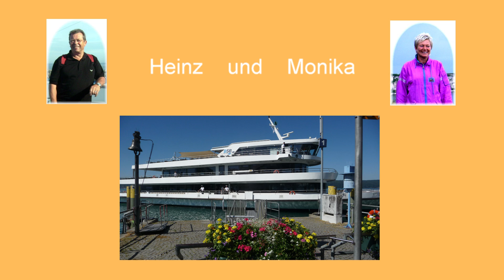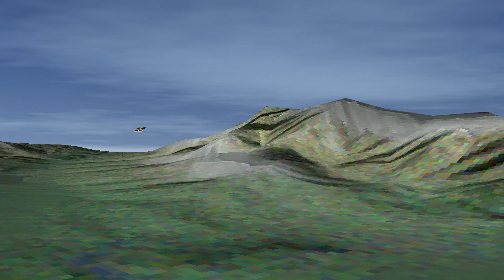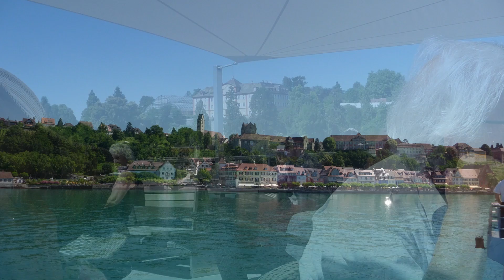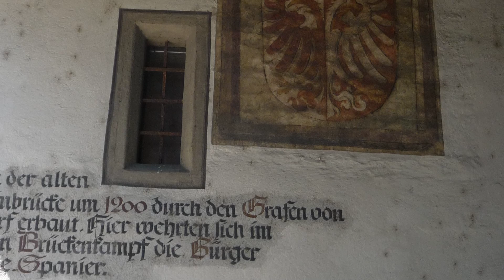Bodensee&Schwarzwald und Stadt Freiburg 2020 mit Wohnmobil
Sehenswürdigkeiten vom Bodensee, Stadt Überlingen und Stadt Konstanz